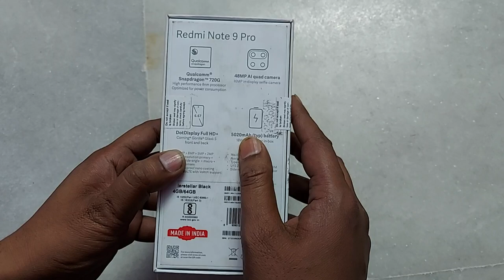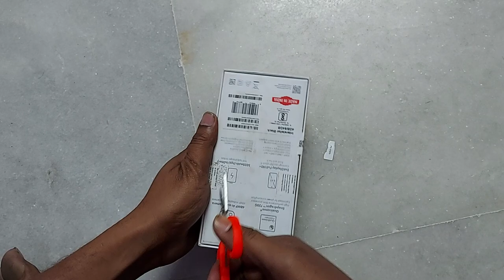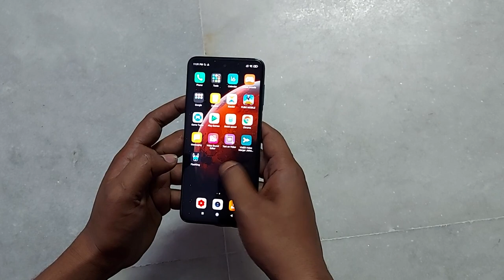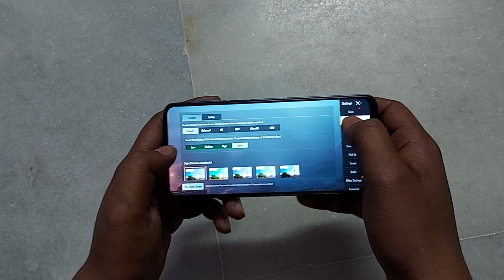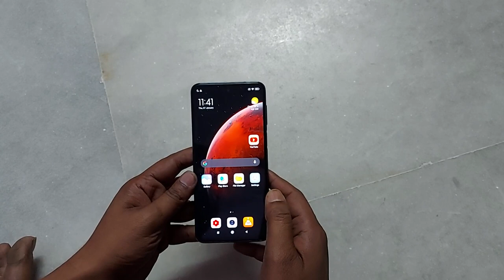Redmi Note 9 Pro Giveaway । Mobile Phone Giveaway । Free Mobile Giveaway to Win । Giveaway 2021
All characters and events depicted in this Video are entirely fictitious. Any similarity to actual events or persons, living or dead, is purely coincidental.

This Video is Edited By 'Video Editor' Software, Adjusted By 'Text to Video' For Watermark and Branding. 'Video Sound Editor' Used on This Video For Sound Correction and Sound Editing. 'Vmer Video Merger' Applied on This Video to Join Small Clips and Adjustment and Timing issues. No Copyright Audio/Music/Song Used On This Video using Sound Editor and Sound Mixing to Make this Video Better. Video Trimmer also used on this video to set timing and adjust graphics with sound and Subject. Thanks to All These Software for Helping Us Making this video Better. We Have Read All The  YouTube Policies and Agreements and We Follow that, We Follow National & International Rules and Regulations On This Media Making and Management.

Special Thanks to YouTube 'Creator Studio' For Helping Us Making Video Better.
Lastly Thanks to YouTube for Giving Us This Platform. Thank You All. it Was Not Not Possible Without All Your Support.

if You Find Anything Wrong or Anything that Shouldn't be in this Video, If You Find that we are Breaking Any Policies or Rules Then Let us Know by Sending Us Mail to This Mail ID - . we Will Definitely Check and Correct the Issue. Help us By Writing to Us, Please.

If You Hurt By Our Video or You are Not Happy with us, Then Write your Opinion at Video Comment, We Read Every Comment and We will Listen To You. if You Find any Copyright issues then Let us Know, We will Discuss and Solve the issue.

Thank You For Helping Us, You are A Part of Our "THE NOOB KING" Family and We Always Appreciate Our Channel Visitors. we have to Cross many Milestones and That is Not Possible without You, We are Grateful to All Of You, Be With Us, This is Our Family and You are Our Family Members.